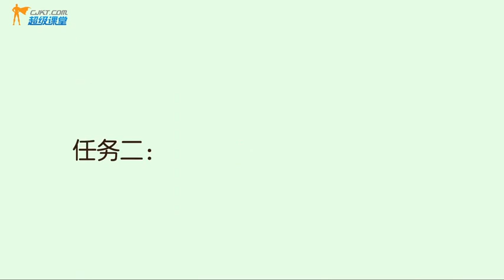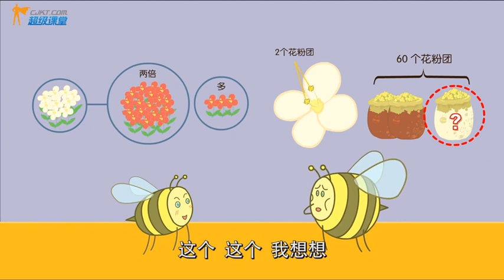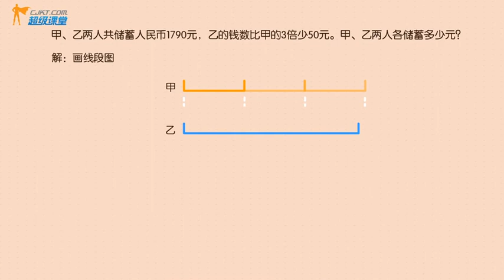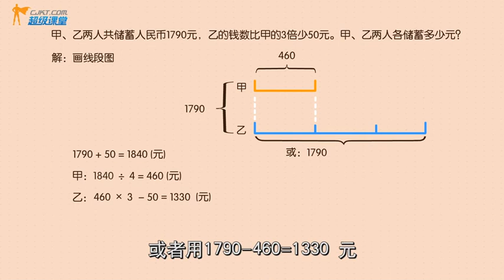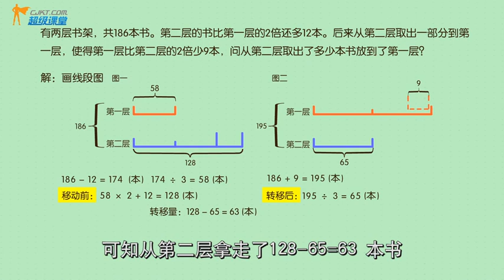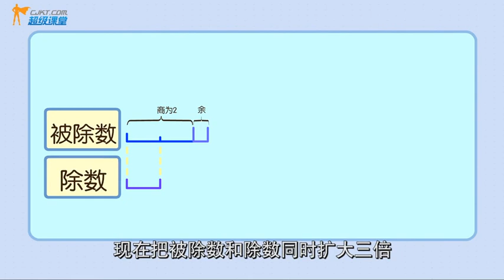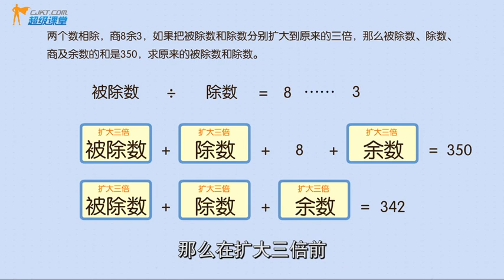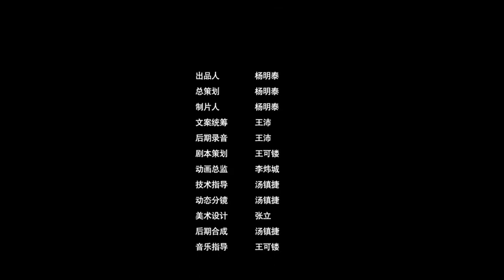37 毛球和墩墩的出差—和倍问题三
用动画片学奥数-奥数学习教学教程